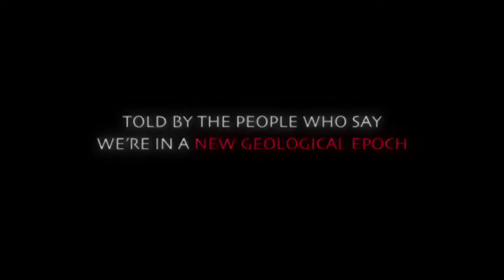Anthropocene - Trailer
A Working Group of international scientists is deciding whether to declare a new geological epoch - the Anthropocene - a planet shaped more by mankind than nature. Its members tell the story of the Anthropocene and argue whether it's a tragedy, a comedy, or something more surreal. With archival footage, award-winning stills and interviews, ANTHROPOCENE proposes a common secular narrative for mankind but leaves viewers to decide how we should write the ending. The film has the blessing of Nobel laureate Paul Crutzen, who coined the term, and is the first feature film about the Anthropocene. It is now our turn to decide -- in this decade -- how the Anthropocene will end. Interviewees include Will Steffen, Erle Ellis, Jan Zalasiewicz, Andrew Revkin, John McNeil, Monica Berger Gonzalez, Eric Odada, Davor Vidas.